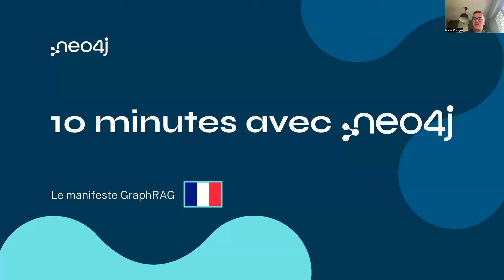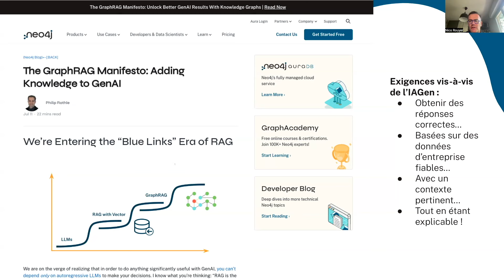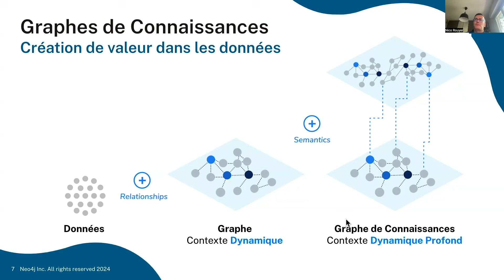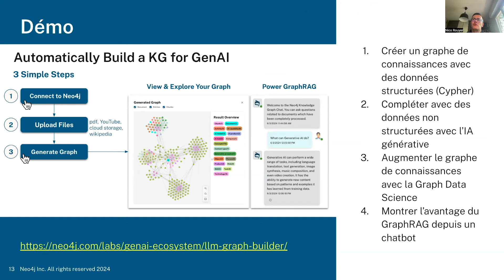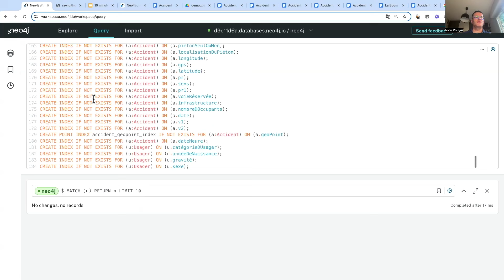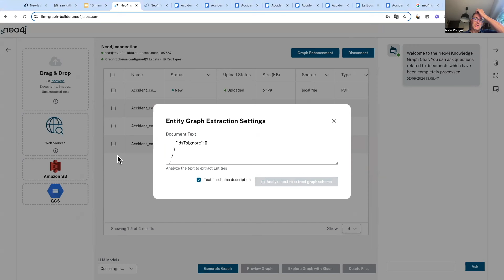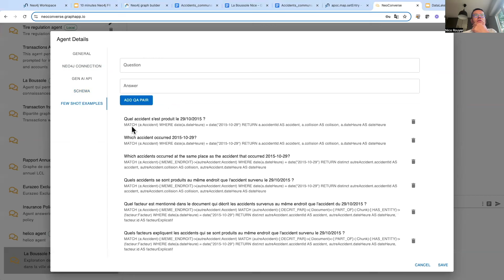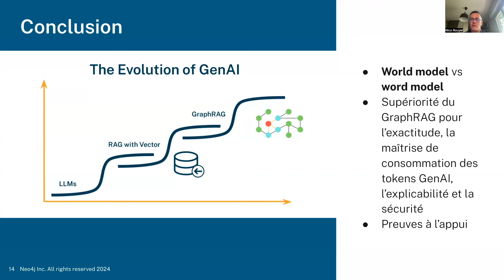Le Manifeste GraphRAG (10 Min)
Ressources